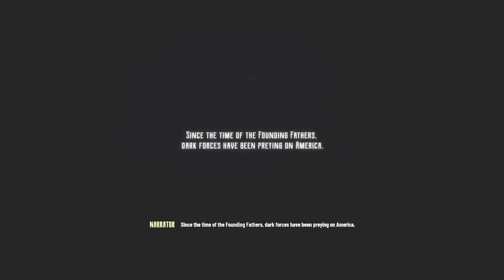EVIL WEST Any% Console Speedrun World Record (NG ANY% Glitchless)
Ran this game while i was running high on life but this game wasn't bad it just got over shadowed by the other game so hopefully you like the first speedrun in this series might do more in the furture.